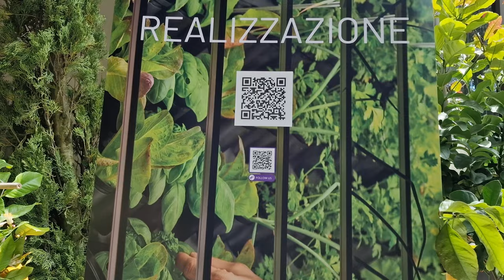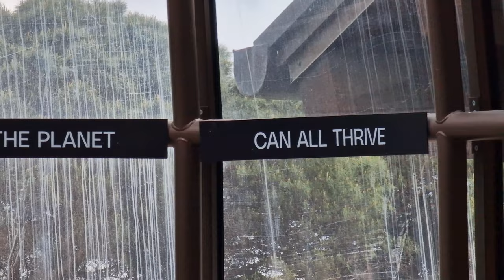FloraCult 2024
13ª EDIZIONE
MOSTRA MERCATO DI PIANTE, FIORI E SOSTENIBILITA’
PIANTE INSOLITE, FIORI RARI, FRUTTI, ARREDI, LIBRI, CONSIGLI E INCONTRI

Promossa e organizzata da Ilaria Venturini Fendi e curata da Antonella Fornai, nota esperta di giardini e dall’architetto paesaggista Francesco Fornai, FLORACULT è una manifestazione nata per contribuire a riportare la natura al centro della cultura, in un processo di integrazione di cui oggi è impensabile fare a meno. Nel contesto del degrado urbano e dell’emergenza ambientale la cultura verde è un linguaggio universale che può cominciare anche dallo spazio ristretto di un terrazzo. Attraverso la partecipazione di esperti vivaisti FLORACULT si propone come laboratorio di idee e stimolo per la diffusione e lo sviluppo della conoscenza e dell’uso di piante adatte ad essere coltivate nei nostri giardini e balconi.